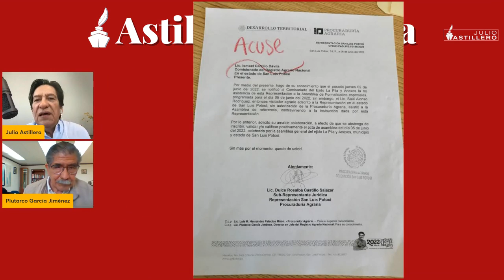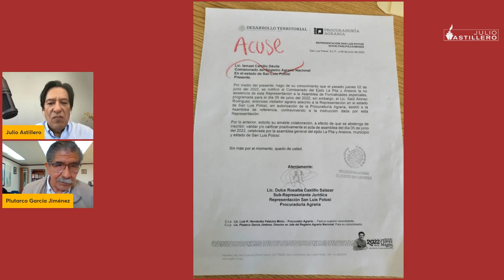Por “presiones”, funcionario agrario cede a maniobras en La Pila, SLP: Plutarco García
Plutarco García Jiménez, director en jefe del Registro Agrario Nacional (RAN), niega que se haya ingresado una acta falsa para despojar a ejidatarios de 1888 hectáreas en La Pila, San Luis Potosí.

Plutarco García es egresado de la escuela Normal Rural Raúl Isidro Burgos de Ayotzinapa. Fue fundador de la Coordinadora Nacional Plan de Ayala (1979) y de la Unión de Pueblos de Morelos (1980).

Participó en la creación de la Coordinadora Latinoamericana de Organizaciones del Campo y en el fortalecimiento de la red internacional Vía Campesina.

Fue participante activo en las Mesas de Diálogo para la Concordia y la Paz en Chiapas, como Asesor del EZLN.
Fue fundador y Director General de la Universidad Campesina del Sur.